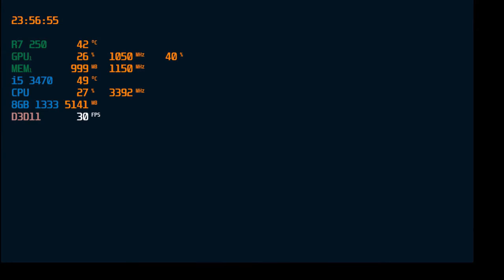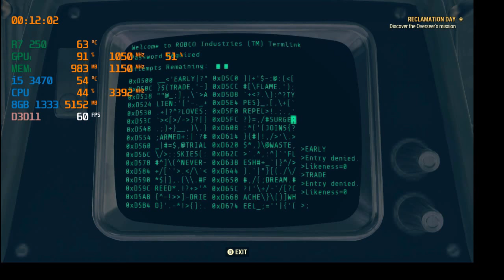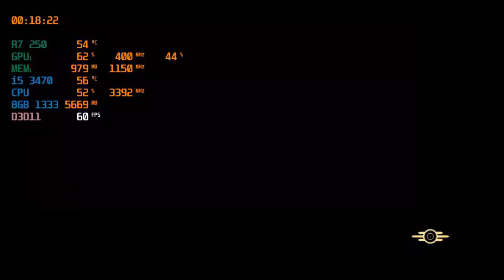Fallout 76 Asus r7 250 1GB GDDR5 thirty minutes testing hardware and game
Cheking Fallout 76 beta if works on my ASUS r7 250 1GB GDDR5
8 GB RAM DDR2 1333